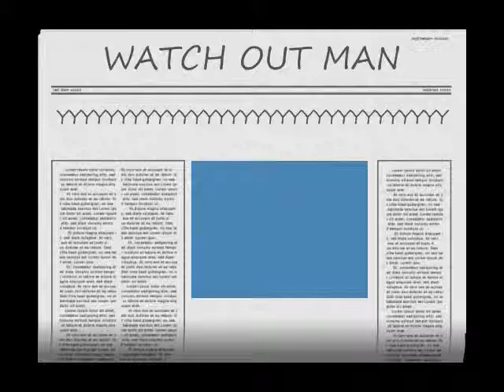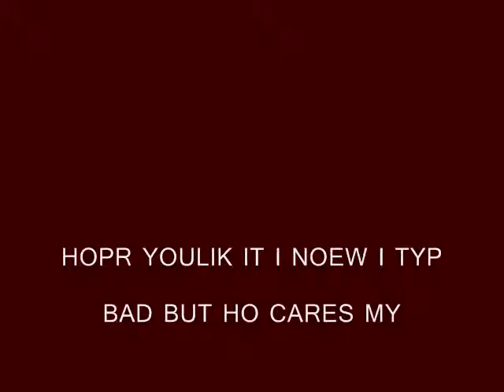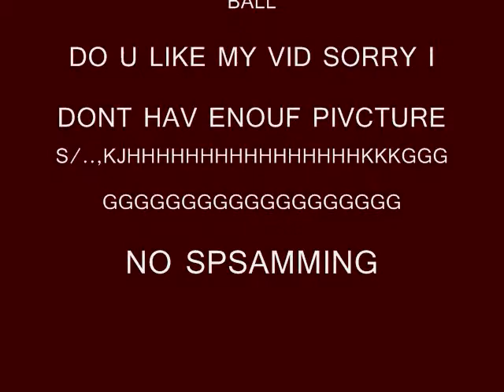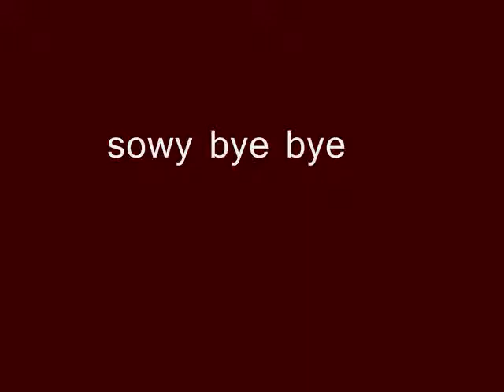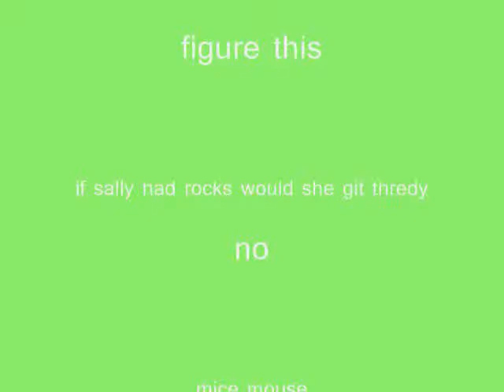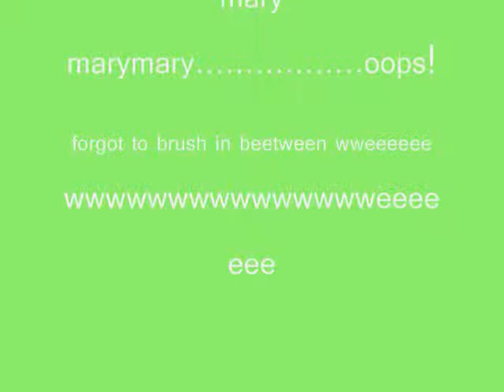VCKGNDFJBNFCNJXFGGJHHHHHHHHHPKMN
weeeeeeeeeeeeeeeeeeeeeeeeeeeeeeeeeeeeeeeeeeeeeeeeeeeeeeeeeeeeeeeeeeeeeeeeeeeeeeeeeeeeeeeeeeeeeeeeeeeeeeeeeeeeeeeeeeeeeeeeeeeeeeeeeeeeeeeeeeeeeeeeeeeeeee. please commmmmmmmmment plzplzplzplzplzpzlpzlzplzpzlpzlzplplzpzlpzlpzlzplllzlpzpzlpzpzlzpzlpzlzlzpzlzpzlzplzpzlpzlzplzzlzplzplzpkmn